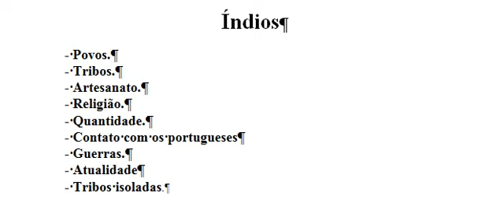Curso de História do Brasil Índios Indígenas Colonial Império República Enem Vestibular Concurso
Curso de História do Brasil Índios -Indígenas Enem Vestibular Concurso
Índios
- Povos.
- Tribos.
- Artesanato.
- Religião.
- Quantidade.
- Contato com os portugueses
- Guerras.
- Atualidade
- Tribos isoladas.
Da Pré-História à Atualidade Introdução Periodização da História do Brasil Pré-História Pré História do Brasil Dinossauros no Brasil Paleorrota Vale dos Dinossauros Brasil Colonial Descoberta do Brasil Controvérsias sobre o descobrimento do Brasil Colônia Capitanias do Brasil Ciclo da cana-de-açúcar Invasões francesas do Brasil Invasões holandesas do Brasil Arte colonial no Brasil Barroco Brasil Império Império do Brasil Anexo:Cronologia do Brasil Império História do Império do Brasil Independência do Brasil Primeiro reinado Constituição brasileira de 1824 Poder moderador Confederação do Equador Guerra da Cisplatina Segundo Reinado Período regencial Tráfico de escravos para o Brasil Abolicionismo no Brasil Lei Áurea Guerra do Prata Guerra do Paraguai Proclamação da República do Brasil Pedro I do Brasil Pedro II do Brasil Imperatrizes do Brasil República Brasil República Constituição do Brasil República Velha República da Espada Política do café com leite Era Vargas Estado Novo (Brasil) Período Populista Ditadura militar no Brasil (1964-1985) Nova República